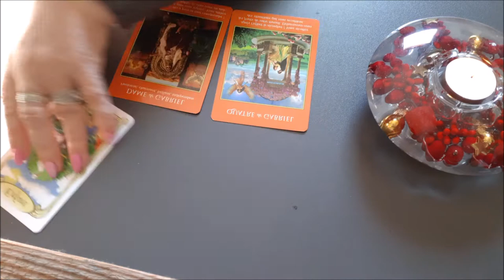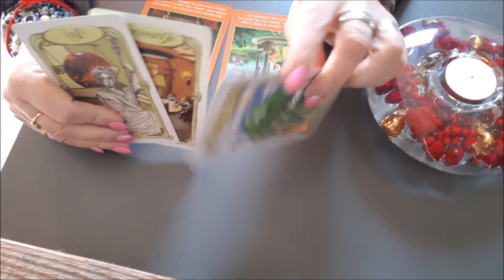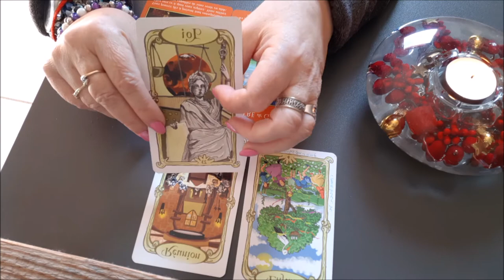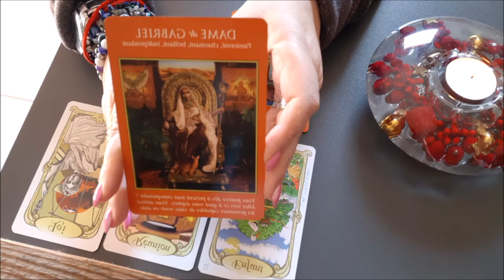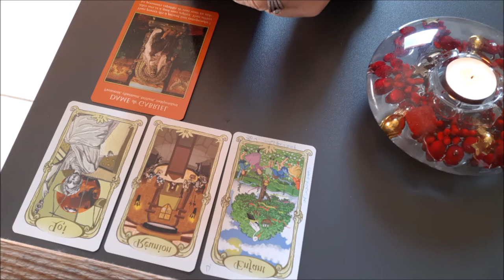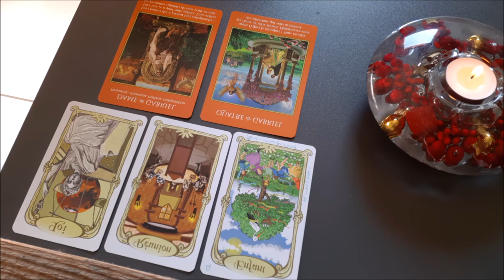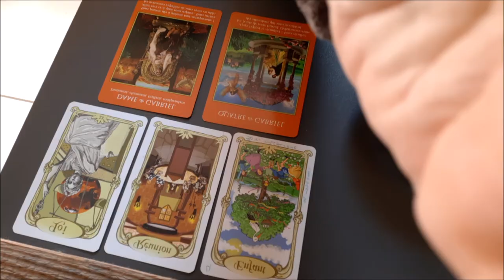guidance#.......... Je dis ça,.....je dis rien !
Pour les vidéos de guidance

Ou me trouver :

Mémé Tricotin et sa guidance …..

Signal
Télégram